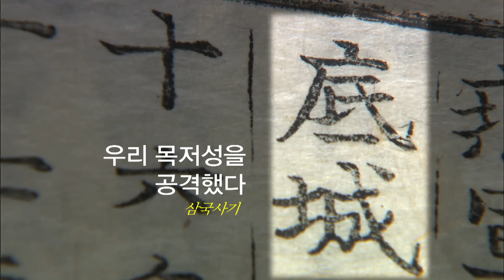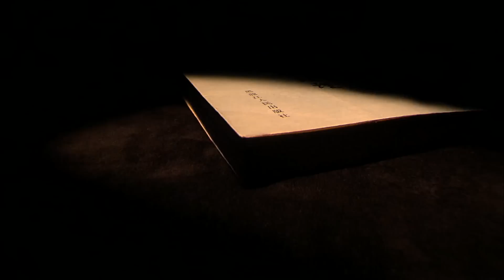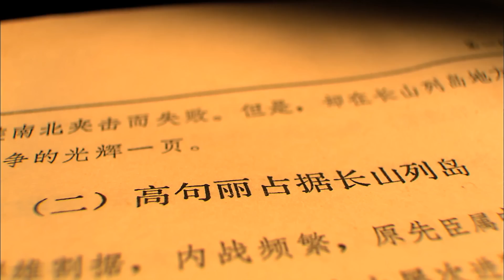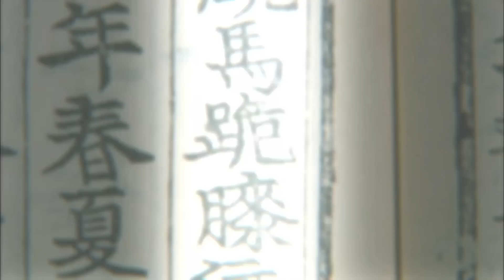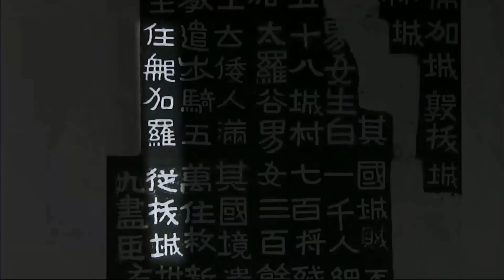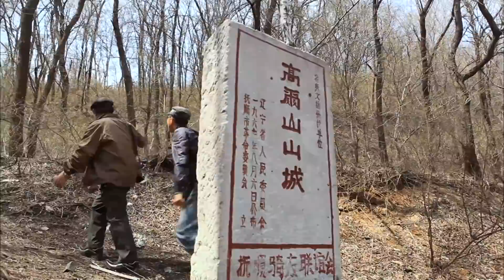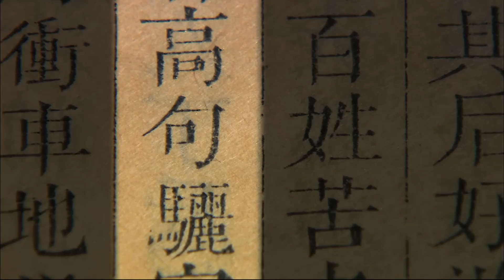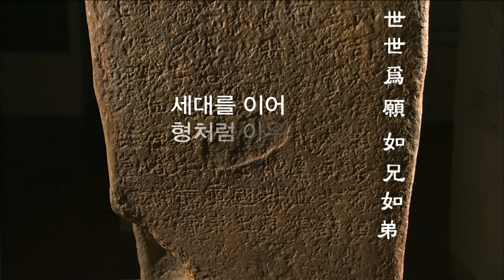역사스페셜 – 광개토태왕 제2부_팍스 코리아나, 고구려에 의한 평화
- 고구려의 원수, 모용 선비족을 치다
중국 동북지방의 남부 평원을 관통하는 요하, 중원으로 통하는 길목인 이 강을 두고 고구려와 모용 선비족 간의 치열한 쟁패전이 벌어졌다.
수준 높은 철기문화를 기반으로 연을 건국하고 북방의 강자로 군림했던 모용 선비족. 고구려의 성장을 경계하던 연은 고구려의 환도성을 공격, 광개토태왕 증조부인 미천왕의 무덤을 파헤쳐 시신을 가져가는 만행을 저질렀다. 선조들의 원수이자 고구려 성장의 걸림돌인 모용 선비족. 광개토태왕은 정벌에 나섰다. 목표는 요하의 동쪽을 확보하는 것!

- 대륙과 바닷길의 길목, 요동반도를 확보하다
대대적인 군 조직의 정비로 전력을 상승시킨 광개토태왕은 요하 일대의 요충지인 요동성과 숙군성을 공격해 요동을 확보하고 요서로 진출할 수 있는 거점을 확보했다. 고구려는 철광석 등 풍부한 자원을 가진 요동을 대 제국의 기반으로 삼는다. 또한 요동반도의 비사성과 장산군도를 중심으로 해안방어기지를 구축해 중국대륙에서 한반도에 이르는 서해의 바닷길을 장악했다.
요동과 서해를 지배한 광개토태왕은 동아시아 최고의 강자였다.

- 백제, 가야, 왜 연합군을 굴복시키다
한성 점령으로 고구려에 무릎을 꿇었던 백제는 고구려의 서해 장악으로 선진 문물 수입에 지장을 받게 된 왜를 사주하여 신라를 공격했다.
고구려와 교류관계에 있던 신라를 쳐서 저항하고자 한 것이다.
광개토태왕은 찰갑으로 무장한 보병과 기병 5만 명을 파견해 신라를 구원하고 왜군의 완전 섬멸을 위해 가야까지 추격했다. 신라와 경쟁관계에 있었던 가야 역시 백제 왜와 함께 고구려에 맞선 상태. 고구려는 가야마저 정벌하고 요동에서 한반도 남쪽 끝을 거쳐 일본에 이르는 동아시아 해양항로를 장악했다.

- 팍스 코리아나, 고구려에 의한 평화
후연은 오늘날 푸순의 신성을 습격했다. 그러자 광개토태왕은 후연의 수도로 진격, 모용 선비족을 격파하고 오늘날의 북경 부근의 연군을 공격했다.
또한 일련의 무력시위를 통해 유주자사 진을 비롯한 후연의 지배계급을 포섭, 후연의 자체 붕괴를 유도했다. 결국 고구려의 숙적이었던 후연은 쿠데타로 멸망하고 고구려인 고운이 새로운 북연의 황제가 되었다. 한반도 남단에서 요서에 이르는 광활한 대 제국 고구려를 완성한 광개토태왕의 마지막 소원은 평화로운 공존이었다.

 "세세토록 형제같이 지내기를 원한다(세세위원여형여제)"
 - 중원 고구려비 비문 中 -

신역사스페셜 71회 –광개토태왕 2부작_제2부 팍스 코리아나, 고구려에 의한 평화
(2011.6.9.방송)